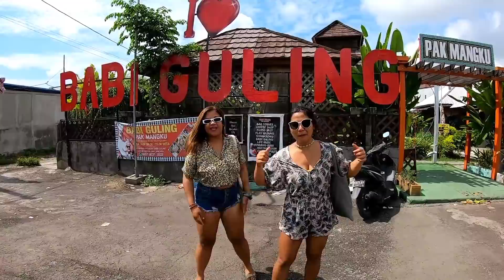KESERUAN MADE DAN NITA MAIN KANO DI KARANG BEACH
Hi sayanggg❤❤
di vlog ku kali ini aku sama nita lagi main kano di katang beach, sanur. untuk mencari pantai ini sangatlah mudah karna sudah bisa akses di google maps.
kan harga perkano cuma Rp. 10.000 aja worth it banget karna bisa di pakai berdua jadi bisa patungan hihi. Aku mau ngasi tau waktu yg baik buat main kano adalah pagi hari karna air belum terlalu naik dan siang hari air sudah mulai naik.
setelah itu aku dan nita makan di nasi babi guling Pak Mangku. karna di bigul pak mangku rasanya bikin nagih dan kulit babinya kriuk banget terus kuahnya juga bumbunya enakk bangett ga bisa di bohongin bikin nagih dan nagih❤

keep watcing yaa i love you
terimakasih atas dukungan kalian semuanyaa i love you fullll❤❤❤